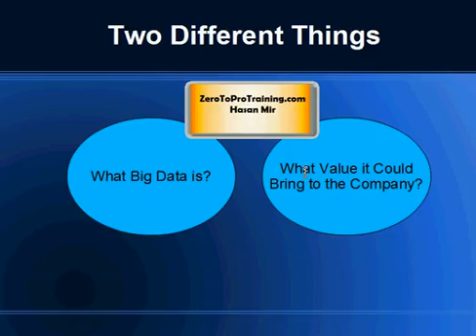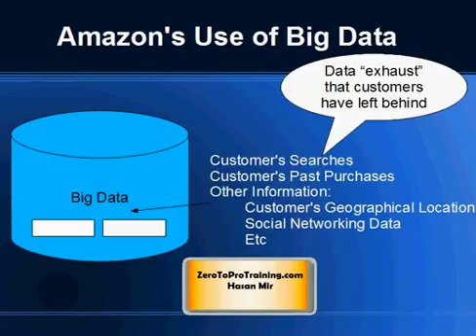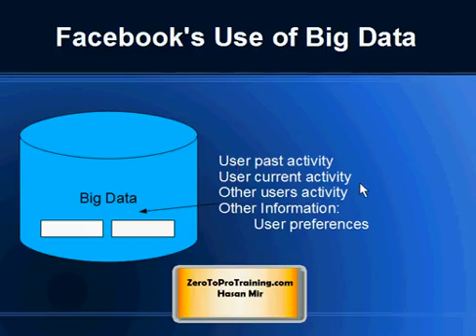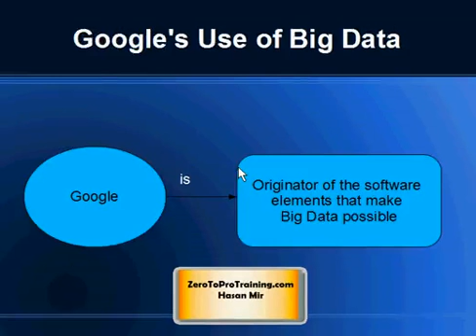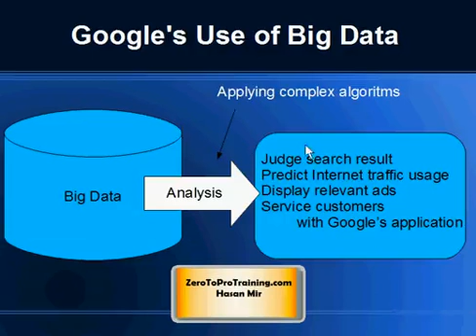The Value Amazon, Facebook, and Google are Extracting From the Big Data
This video attempts to explain what value Amazon, Facebook, and Google are deriving from the big data.  It is important to have an end goal in mind before start analyzing the big data.